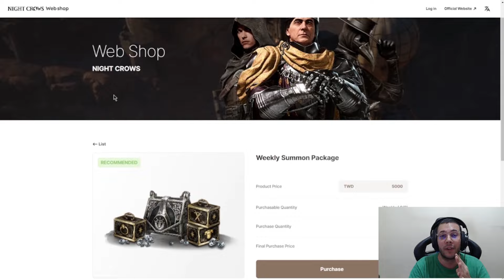A ÚNICA CHANCE DE GARANTIR O SUCESSO DO MIR 5 | CORTES MIR4